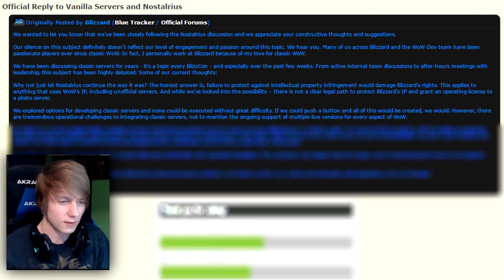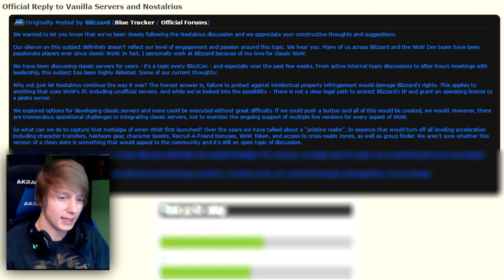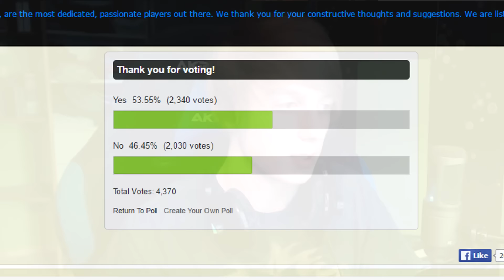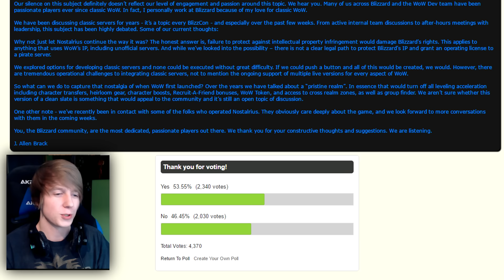Odpowiedź Blizzarda Odnośnie Nostalrius'a + Pomysł "Dziewiczych Serverów"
Nie spodziewałem się a tu proszę. Blizzard w końcu otworzył buzię :D

►OCEŃ FILM◄